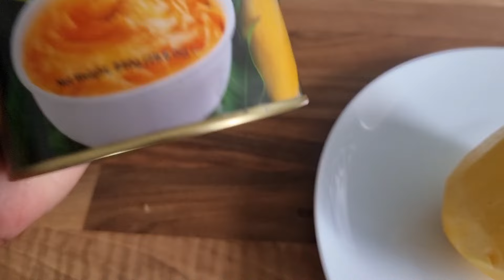creamy mango delight/ mango delight recipe / mango dessert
mango delight
mango recipes
creamy mango delight
mango delight easy recipe
recipe of mango delight
easy mango delight recipe
creamy mango delight recipe
mango dessert
mango delight recipe in urdu
mango delight dessert
mango recipe
mango creamy delight
easy mango dessert
mango trifle delight
mango
mango trifle recipe
how to make mango delight
mango cream recipe